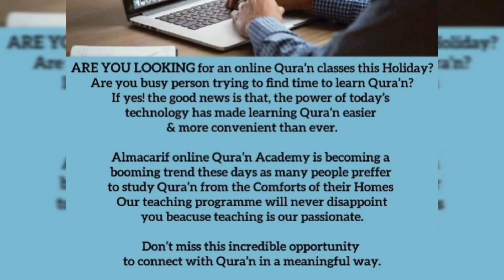Garissa MPs, Governor at loggerheads over representation